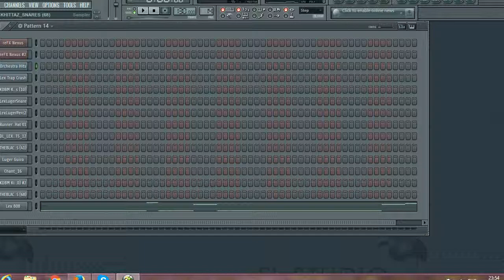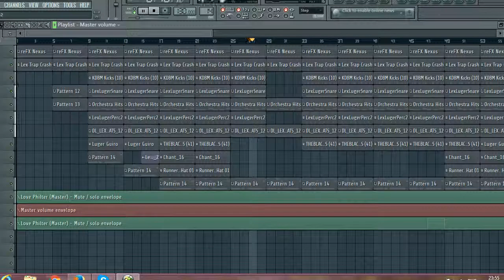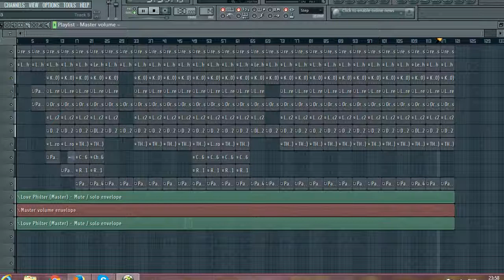trap fl studioprd by alik records 2